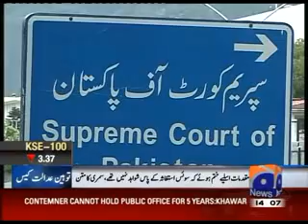Pak govt condemns protests as 'mutiny against state' (Hindi)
Describing the protests as a "mutiny against Pakistan", the government today turned to Parliament for support as demonstrators continued to put pressure on a defiant Nawaz Sharif to quit as Prime Minister.